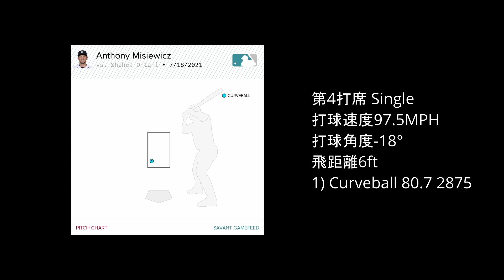Mariners 7 vs. Angels 4 - 7/19/2021 大谷翔平 第4打席Single(5-29)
3打数2安打2四球